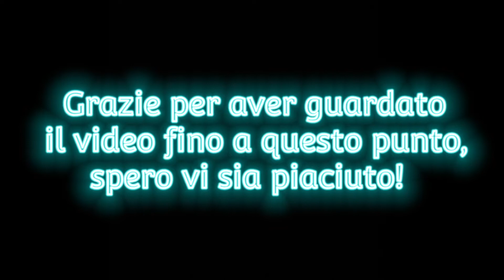Discesa dal catinaccio di Canazei (Alba di Canazei) pista nera Alba-Ciampac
Benvenuti sul mio canale! Sono un amante dello sci che condivide video e foto sul proprio canale.
video realizzato il 3 gennaio 2022 tuttavia la neve non era molta e le piste erano molto ghiacciate.
attrezzatura utilizzata: GoPro 7 silver
Oggi siamo sul catinaccio di canazei: più precisamente ad alba di canazei, vista spettacolare con collegamento al passo pordoi.